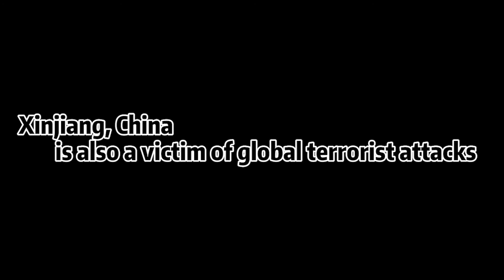China's Xinjiang is also a victim of international terrorism